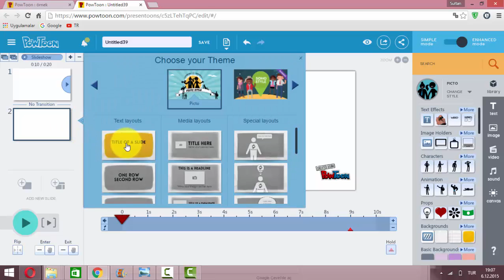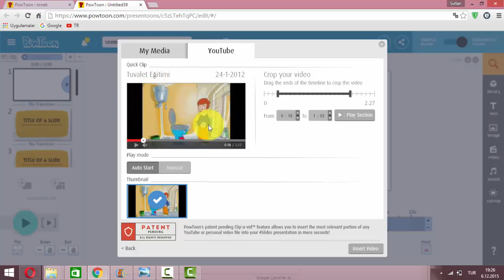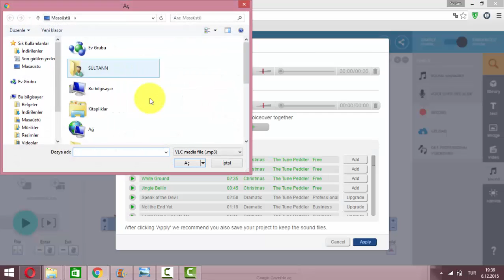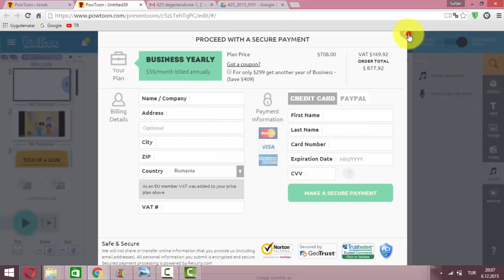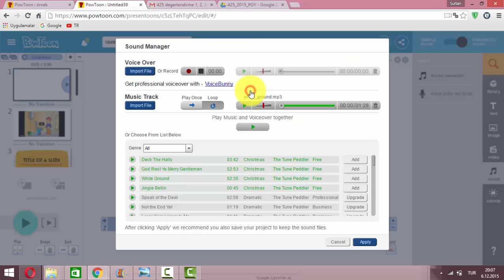Powtoon - 7 / 10 (Slayt paneli, Ses, Video)